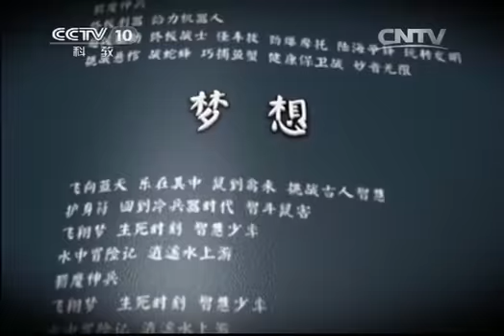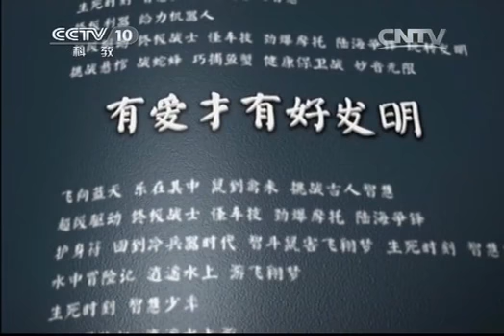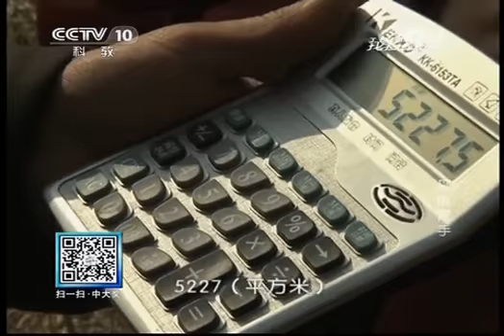我爱发明 《我爱发明》 20131123 采椒辣手